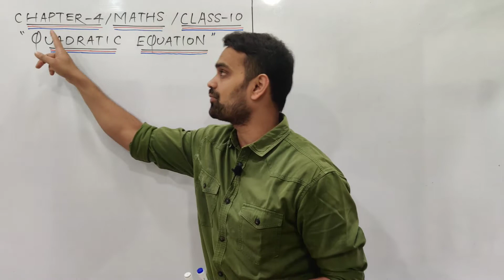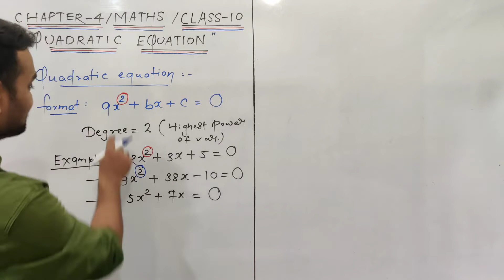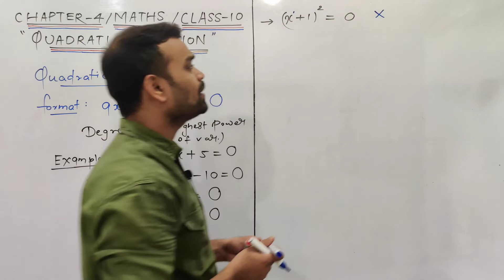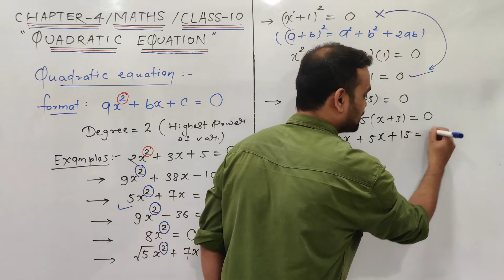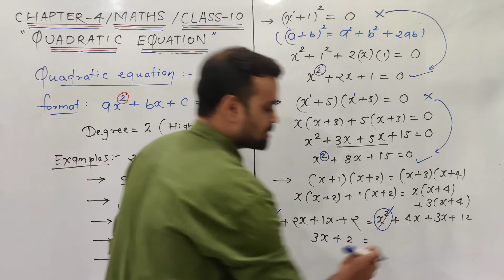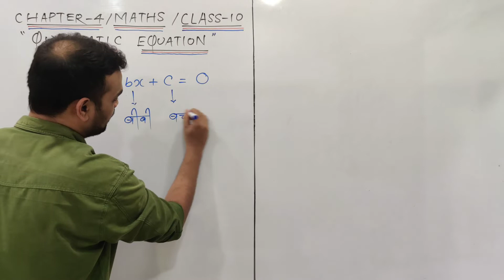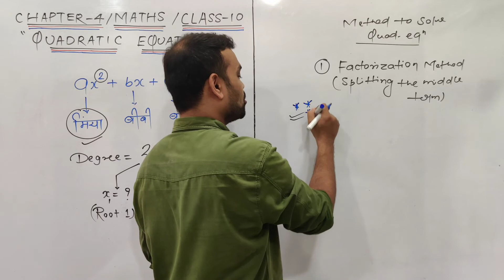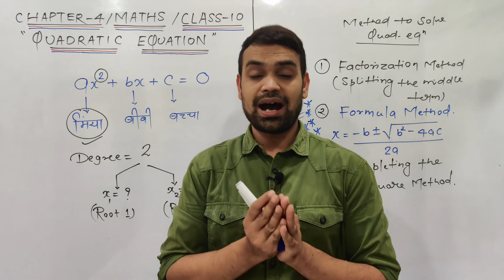Quadratic Equation Class 10 | Maths | Chapter 4 | Introduction of Quadratic Equation | In Hindi